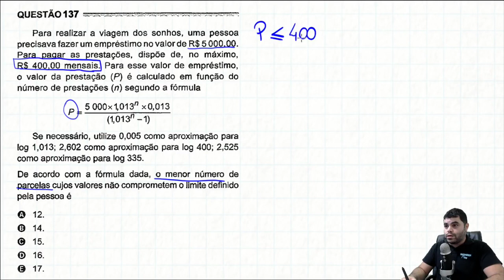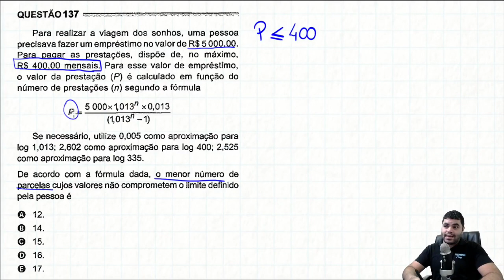🔥 ENEM 2017 Matemática #02 👉 Inequação Exponencial e Logaritmo (questão difícil)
Gabarito ENEM 2017 - Prova Azul - Questão 137

Para realizar a viagem dos sonhos, uma pessoa precisava fazer um empréstimo no valor de R$ 5.000. Para pagar as prestações, dispõe de, no máximo, R$ 400 mensais. Para esse valor de empréstimo, o valor da prestação (P) é calculado em função do numero de prestações (n) segundo a formula

Se necessário, utilize 0,005 como aproximação para log 1,013; 2,602 como aproximação para log 400; 2,525 como aproximação para log 335.

De acordo com a fórmula dada, o menor número de parcelas cujos valores não comprometem o limite definido pela pessoa é